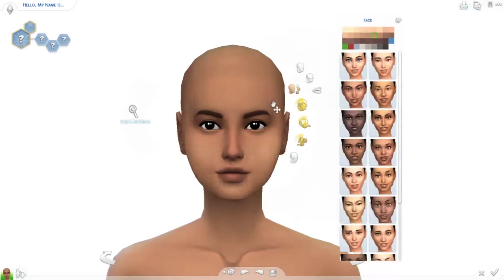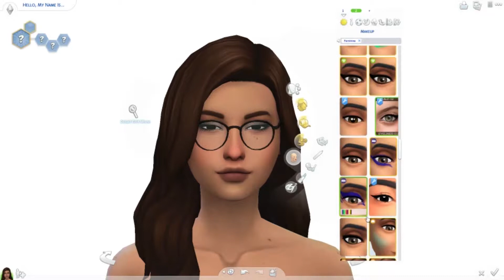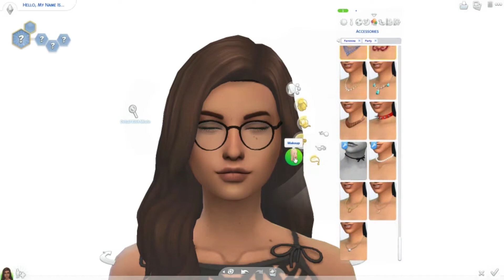AUTUMN INSPIRED CAS | The Sims 4: Create a Sim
Today I did an autumn inspired create a sim in The Sims 4! And I'm sorry I sound so disgusting and quiet in the video, I'm getting a cold and because of it I'm losing my voice!